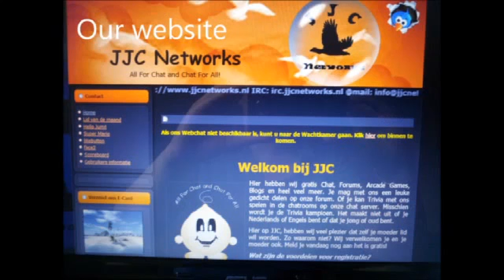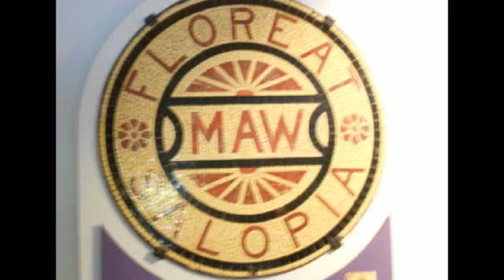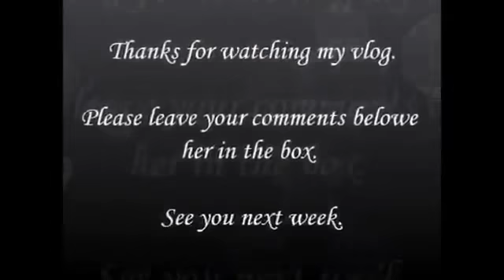Vlog #14 - Ironbridge & Jack Tile Museum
Welcome to my vlogs my nickname is JTL that short for JaHoTheLeo. Here you will see my vlogs and everything i want to share with you from my live.